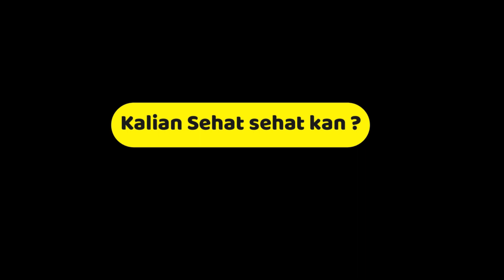Jejak Harta Tianqiu ,World Quest Genshin Impact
Jalur Harta Karun Tianqiu dibuka dengan berbicara dengan Lan di sebelah Guild Petualangan di Pelabuhan Liyue.